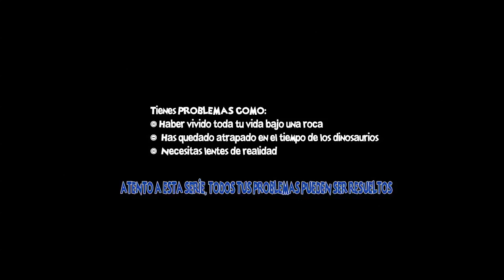EDAD? DONDE?! | LOS SIMS 4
Recuerda que al dejar tu like, estas apoyando las ideas del canal! ^^
WAJUUUU!!!

Donde consigo tus dibujos que haces en vivo?

¸„.-•~¹°"ˆ˜¨ pregυnтaѕ ғrecυenтeѕ ¨˜ˆ"°¹~•-.„¸

Summer Minecraft - minecraft 1.7.2
Magic - 1.6.4

Magic -Sphax purebdcraft
Summer Minecraft - willpack 3

-¿Cuando mostraras tu cara?
Soy una caricatura y puedes ver mi cara en todos lados del canal ^^

Ni No kuni - historia
The legend of zelda ocarina of time - Todo
Guitar Hero - Pump it up - Ritmo

Me encanta!! Ranma 1/2, sakura, Naruto shippuden, One Piece

- ¿Me puedes agregar a PS3, XBOX O STEAM?
Casi no juego consolas, asi que cuando pase avisare por facebook y twitter

-¿ Tienes Club de fans?